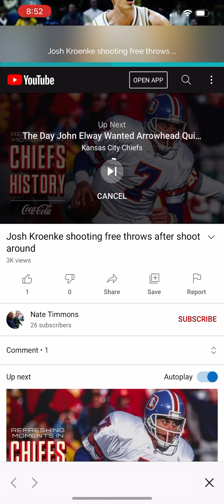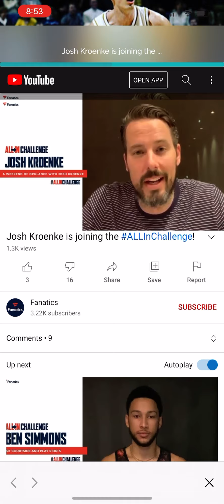Josh Kroenke 99-2000 Missouri Tigers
KSE powered by VEEPIO